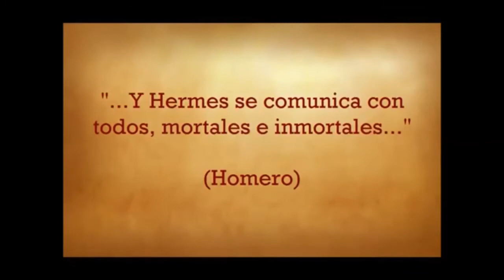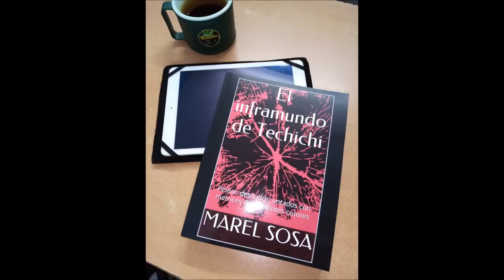PRICIPI0 DEL MENT4LISM0 | GABY - GAVIOTA | BUNKER DEL CUERVO